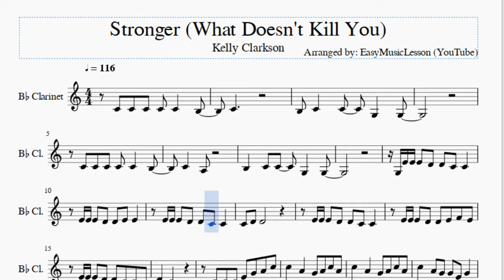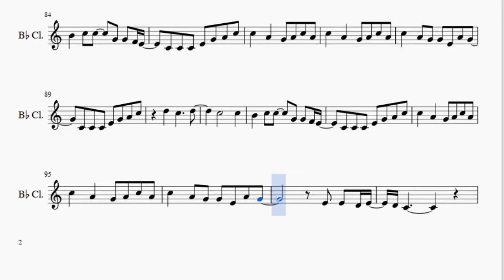Clarinet Sheet Music: How to play Stronger (What Doesn't Kill You) by Kelly Clarkson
Here is a sheet music/tab video on the song Stronger (What Doesn't Kill You) by Kelly Clarkson on the clarinet. A clarinet sheet music arrangement which is transposed to notes that are easily played by clarinet, for the song Stronger (What Doesn't Kill You) by Kelly Clarkson.

EasyMusicLesson teaches you to play the your favorite instrument, through well-arranged sheet music so that you too can learn how to play Stronger (What Doesn't Kill You) by Kelly Clarkson on the clarinet as fast as you can. A clarinet sheet music with backing tracks to help your play the song better.

Notes of the tutorial:
C4 C4 C4 C4 C4   B3
C4
B3 C4   C4   G3   G3
C4   A3
G3 E4 E4 E4 D4 D4 C4 C4
E4 E4 E4 D4 D4 E4 E4
E4 E4 E4 D4 D4 C4 C4
C4 D4 D4
E4 E4 E4 D4 D4 E4 F4 E4
E4 E4 E4 D4 D4 C4 C4 A3
D4   C4
C4 C4 C4 E4 G4 A4 C5
C5   A4   G4 A4 C5 A4
C5   A4 G4 G4 E4 G4
D5   C5   G4 A4 C5 A4
C5   A4   G4 E4 G4
D5   C5     D5
C5       C5
B4   C5 C5   G4 G4 F4 E4
C5   A4 G4 G4 E4 A4 G4
C4 E4 E4 E4 E4   D4
C4 E4 G4 G4 G4 E4 A4
G4   E4   D4 C4
D4   C4 E4   F4 E4 D4
E4 E4 D4 D4 E4 E4
E4 E4 D4 D4 C4 C4 A3
D4 C4 C4 C4 E4 G4 A4 C5
D5   C5     D5
C5       C5
C5   C5   C5   A4 G4 E4
C5 A4 C5 A4 C5 A4
C5 A4 C5   A4   G4
D#5 D5 C5 D5   C5 C5 C5
C5 A4 A4 G4 G4   E4 G4
E4 D4 C4
G4 G4 E4 A4
G4
D5   C5     D5
C5       C5
D5   C5     D5
C5       C5
E4 E4 D4 E4
D4 C4